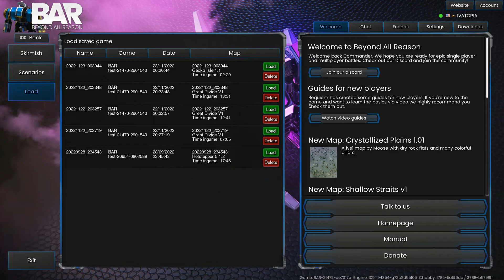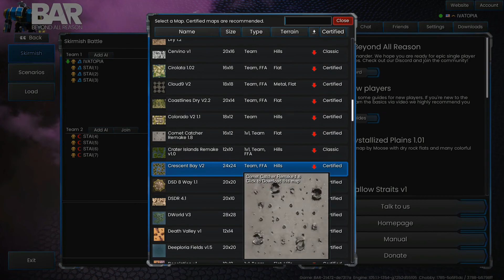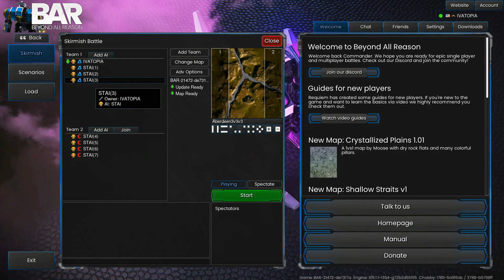BEYOND ALL REASON (BAR) A Let's Play By IVATOPIA Ep 19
IVATOPIA let's play BEYOND ALL REASON (BAR) Episode 19

This is me IVATOPIA attempting to do a let's Play for BEYOND ALL REASON (BAR)

All rights to the game belong to the Developer: BEYOND ALL REASON (BAR)

and Publisher: BEYOND ALL REASON (BAR)

I have nothing to do with the game accept for downloading and playing the game some times.

If you want more info on BEYOND ALL REASON (BAR) go to there official site

Plus followme on twitter again below

IVATOPIA'S at